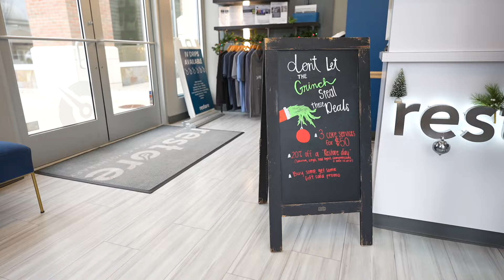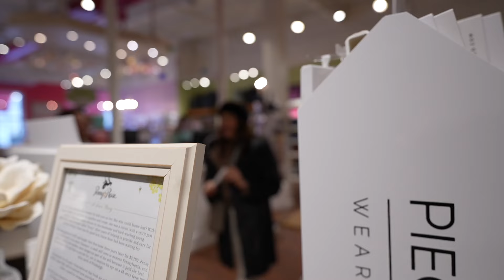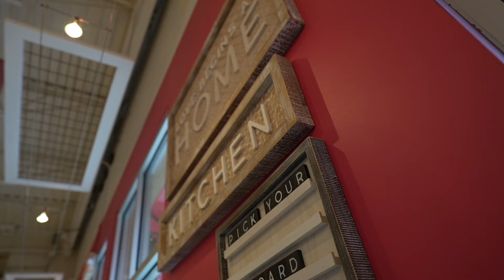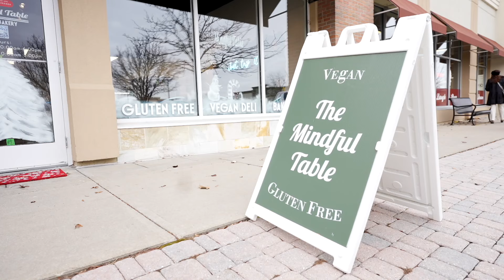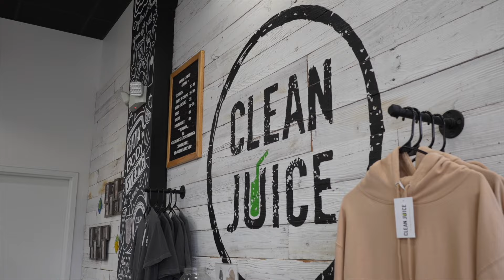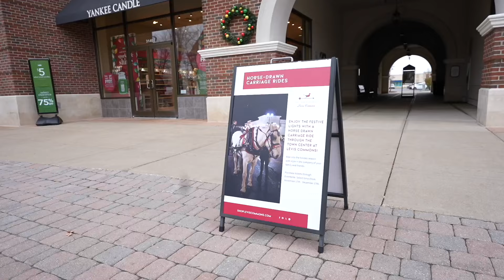Explore Levis Commons: Hidden Gems and Must-Visit Places in Perrysburg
Discover the best of Levis Commons in Perrysburg! Known as the "15-Minute City," Levis Commons offers everything you need, from unique shopping experiences to delicious dining and wellness services. In this video, Victoria Valle and Garrett Luhring of the Luxion Home Team at Danberry Co. Realtors take you on a tour of their favorite spots, including Restore Hyper Wellness, Fiddlesticks, Mindful Store, and Clean Juice. You'll also get insights into the vibrant restaurants, hotels, and community activities that make this area a must-visit.

👉 Whether you're planning a weekend getaway, a shopping spree, or a new place to call home, Levis Commons has it all!
🔑 Interested in finding your dream luxury home near Perrysburg? Contact Victoria Valle with the Luxion Home Team today!

CHAPTER

0:00 - Intro: Why Levis Commons?
0:42 - Restore Hyper Wellness
1:45 - Fiddlesticks Gift Shop
4:39 - Mindful Store (Vegan & Gluten-Free)
5:58 - School of Rock Tour
7:22 - Clean Juice & Wellness Shots
8:45 - Dining, Hotels, and Fun
10:19 - Family-Friendly Events
 10:56 - Wrap-Up: Explore More!

Looking for a Realtor in Ohio?
Connect with Luxion Home Team - The Danberry Co.

Maumee, Perrysburg, Sylvania, Ottawa Hills, Holland, Waterville, Whitehouse, Rossford, Toledo, and South Michigan Temperance, Monroe, Clark Lake, Adrian, Brighton Michigan Experts